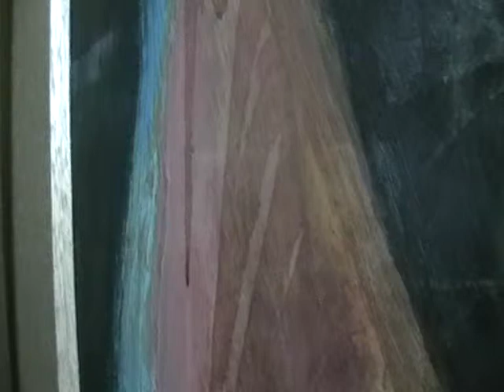TOSHI REAGON _ THE BALLAD OF THE BROKEN WORD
...BALLAD=by priscella